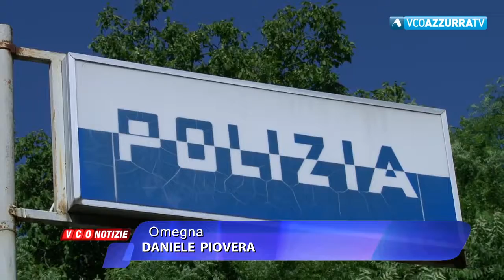Commissariato di Omegna nell'attuale sede sino a fine anno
14 aprile 2018 - Nel 2019 poi ci sarà il trasferimento nell'edificio ex giudice di pace